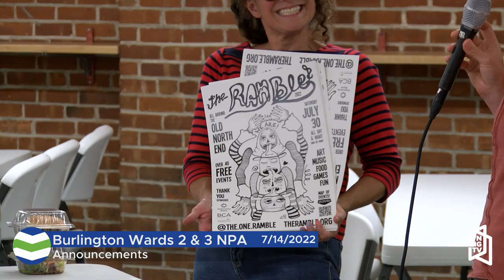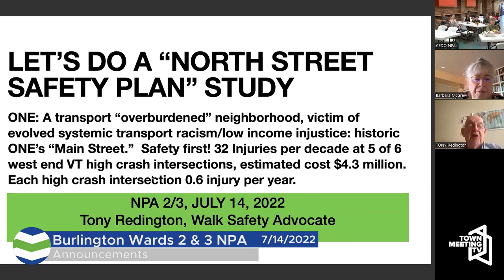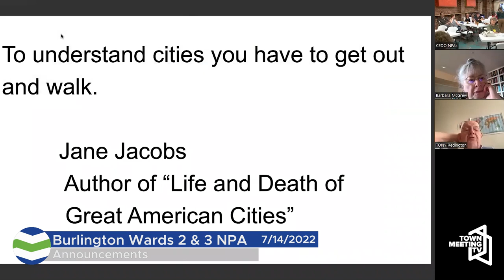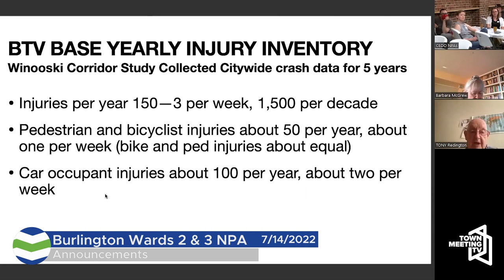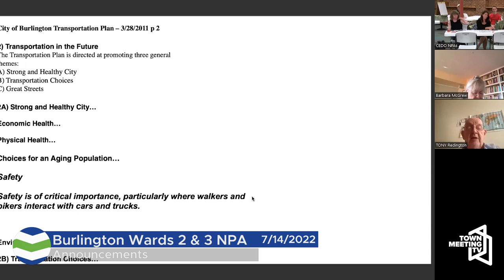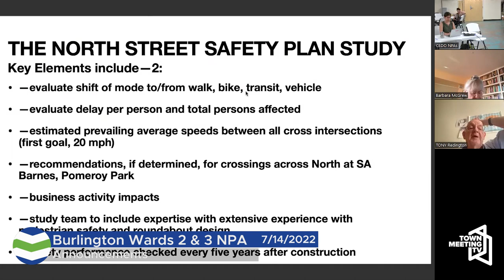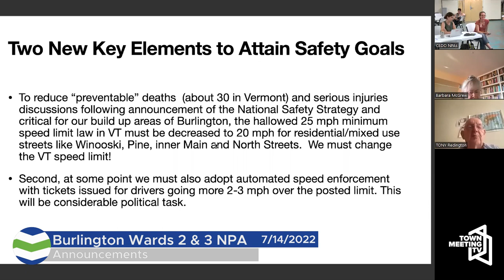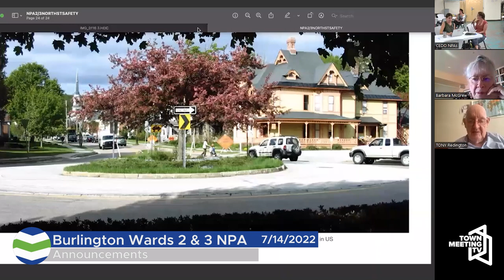Wards 2/3 NPA - July Meeting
Agenda:
1. Announcements - 0:00
2. Candidate Forum CH-16 House - 27:11
3. Candidate Forum CH-State Prosecutor - 1:06:27
4. City Councilor, School Board, State Representatives, Senators Updates - 1:38:44
5. Adjourn - 1:59:42